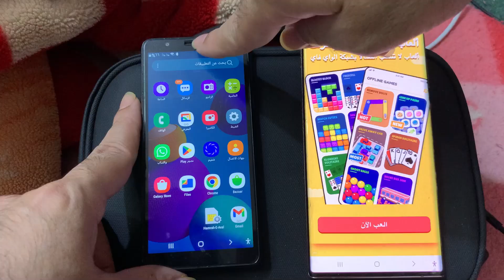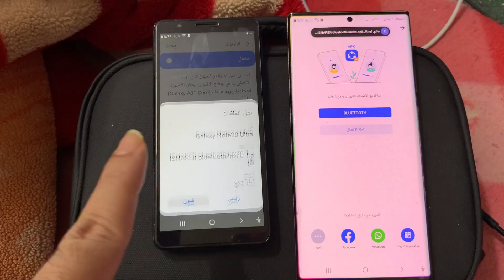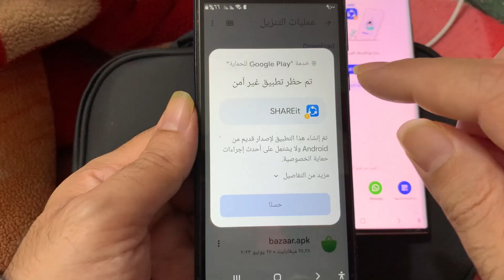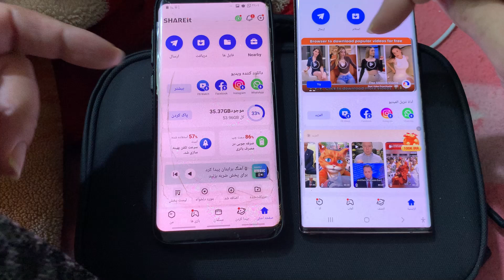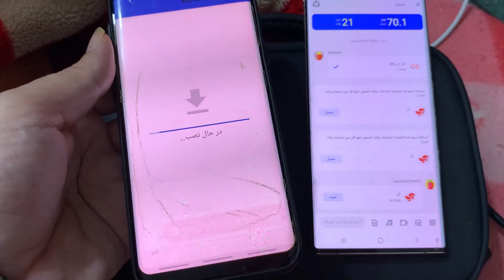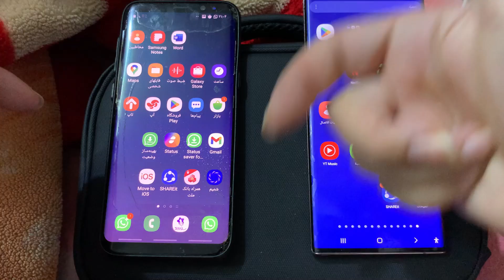انقل التطبيقات بين هاتفين خلال دقائق… بدون إنترنت ولا كابل (واي فاي فقط!)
هل تريد نقل التطبيقات من هاتف لهاتف جديد بسرعة بدون إنترنت وبدون كابل وبدون استهلاك بيانات؟ في هذا الفيديو ستتعلم طريقة نقل أي تطبيق بين هاتفين خلال دقائق باستخدام الواي فاي فقط (اتصال مباشر/نقطة اتصال/واي فاي دايركت) مع خطوات واضحة تناسب أندرويد وأحيانًا نقل الملفات إلى آيفون حسب الأداة المستخدمة. سنشرح أفضل الطرق لنقل التطبيقات والملفات دفعة واحدة، وكيف تتجنب أخطاء فشل الإرسال أو بطء النقل، وما الإعدادات التي ترفع السرعة (قرب الجهازين، شبكة 5GHz، إيقاف توفير الطاقة). إذا كنت تغيّر جهازك أو تساعد صديقك، هذا الشرح يوفر وقتك ويخلّصك من التحميل من جديد.

Transfer Apps Between Phones in Minutes (No Internet, No Cable — Wi-Fi Only)
Fastest Way to Move Apps to a New Phone Without Data or USB
Offline App Transfer: Send Apps via Wi-Fi Direct (Step-by-Step)
New Phone Setup Made Easy: Transfer Apps & Files Wirelessly